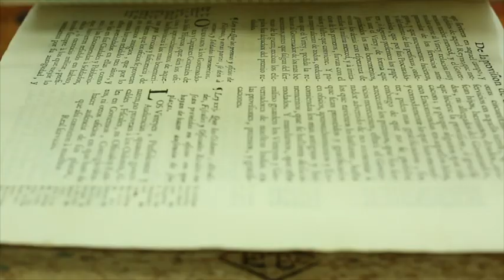Subasta de Fotografía, Grabados, Mapas, Documentos y Libros.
Subasta de Fotografía, Grabados, Mapas, Documentos Impresos y Manuscritos, Libros Antiguos y Contemporáneos.
Miércoles 27 de noviembre de 2013, 19 hrs.
Monte Athos 179, Lomas de Chapultepec.